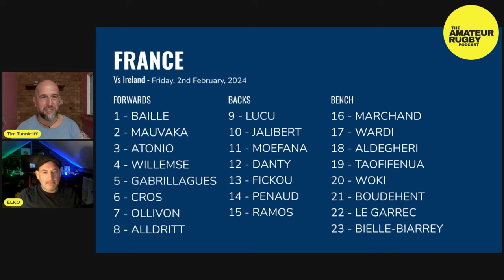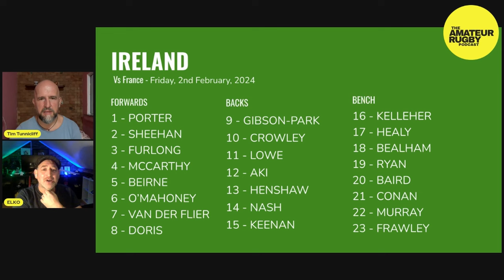Joe McCarthy muscles in! [6 Nations] France vs Ireland Preview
With the opening match of the Six Nations just hours away I spoke with Simon Elkinson about France vs Ireland. We chatted about selection, psychology, and key match-ups and hang around till the end to hear our score predictions.